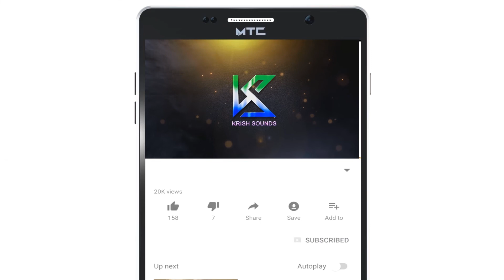ಮಲೆತ_ ಬೊಳ್ಳಿ_ ತುಳು_ ಯಕ್ಷಗಾನ | Maletha Bolli Tulu Yakshagana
Krish Sounds Spiritual : Welcome to  Krish Sounds Spiritual 24/7 Non Stop  Devotional  Entertainment Channel.

Bhagavatharu :
Padyana Ganapathi Bhat,
Dinesh Ammannaya,
Bottikere Purushottama Punja,
Ravichandra Kannadadi Katte,

Chande Muddale :
Lakshmeesha Ammannaya,
Delantha majalu Subramhanya bhat,
Prabhakara Ghore,
PT Jayaram,

Shruthi :
PP Gowda,
Yashavantha Shetty Maddar,

Mummela Srigalu :
Siddakatte Vishwanatha Shetty,
Siddakatte Channappa Shetty,
Sarapadi Ashoka Shetty,
Kanchana Sanjeeva Ray,
Aruva Koragappa Shetty,
Vishweshwara Bhat Sunnambala,
Seetharam Kumar,
Shivarama Jogi,
Mizar Annappa,
Mizar Thimmappa,
Dasappa Ray,
Ujre Narayana,
Ambha Prasad,
Sanjay Kumar,
Udaya navada,
Chandrashekhara Dharmastala,
Mavvar Balakrishna Maniyani,
Dasappa Gowda,

ಕರ್ನಾಟಕ ಮತ್ತು ಮಂಗಳಾದೇವಿ ಮೇಳಗಳಲ್ಲಿ ಜಯಭೇರಿ ಬಾರಿಸಿದ  ತುಳು ಯಕ್ಷಗಾನಗಳ ಪ್ರಪ್ರಥಮ ಸಂಗ್ರಹ